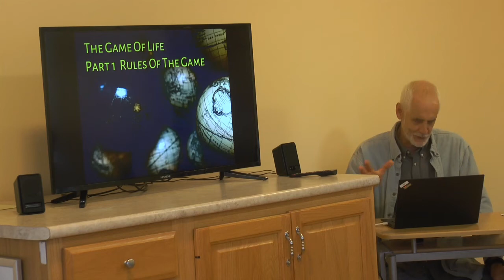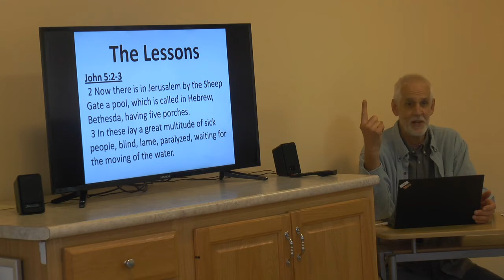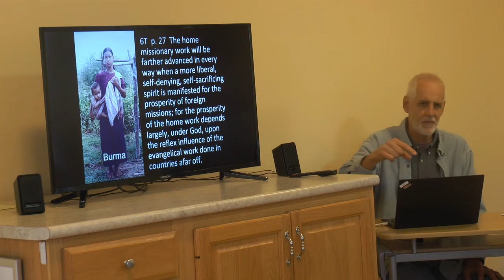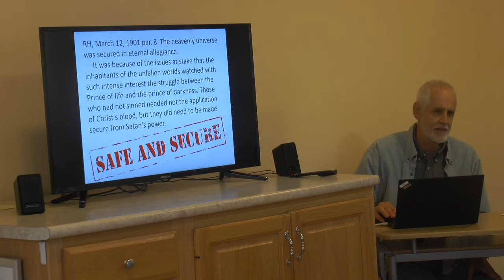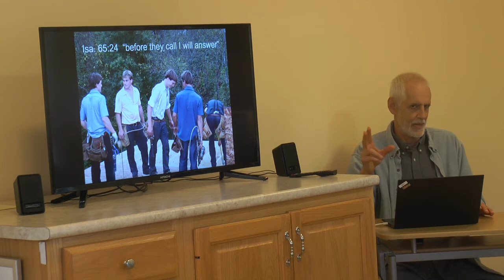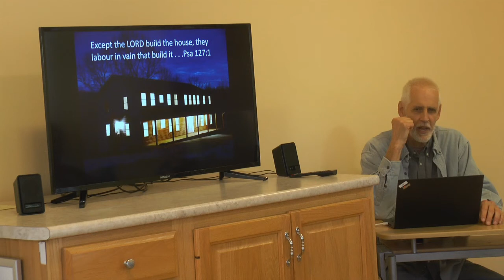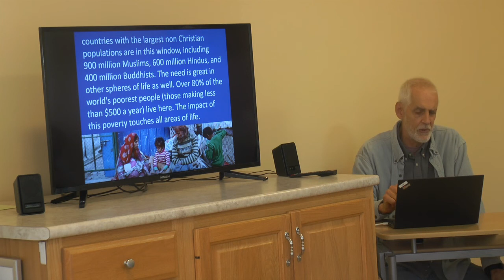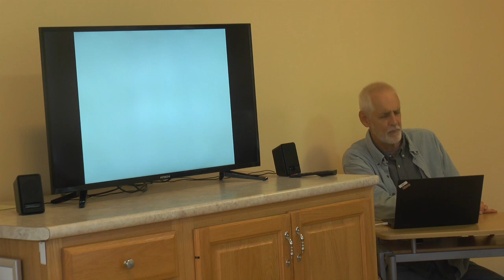Lew Keith The Game of Life Part 1: Rules Of The Game